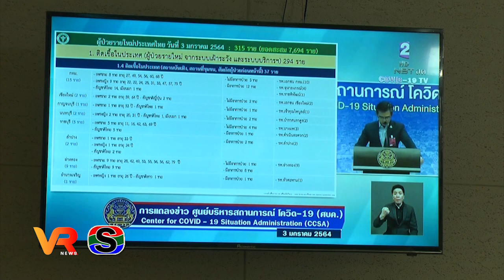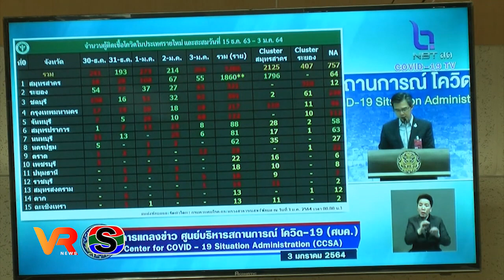อุบลฯยกระดับมาตรการป้องกันและควบคุมโรคติดเชื้อไวรัสโคโรนา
จังหวัดอุบลราชธานี ยกระดับมาตรการป้องกันและควบคุมโรคติดเชื้อไวรัสโคโรนา 2019 เพิ่มรายชื่อจังหวัดที่ต้องกักตัวเพื่อดูอาการ 14 วัน เป็น 5 จังหวัด